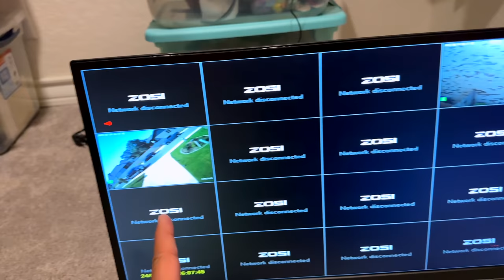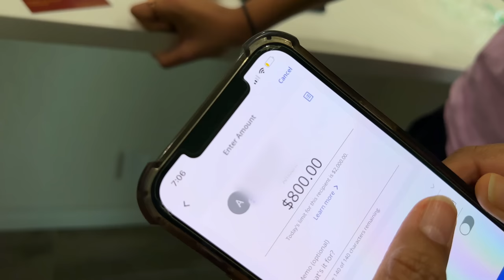Chandelier & Security Cameras Install చేయించాము 😍 | VAAS Family